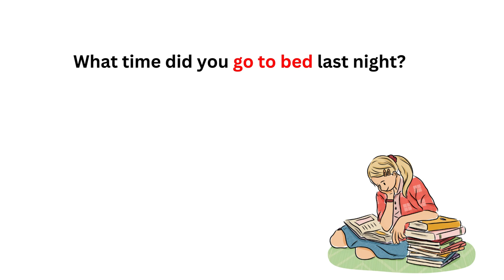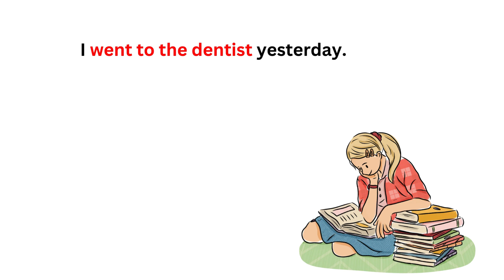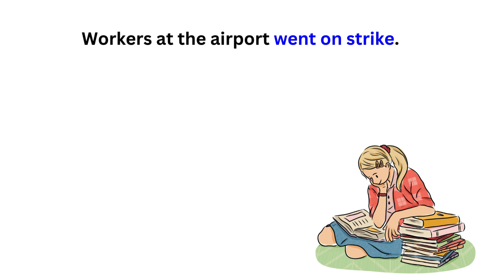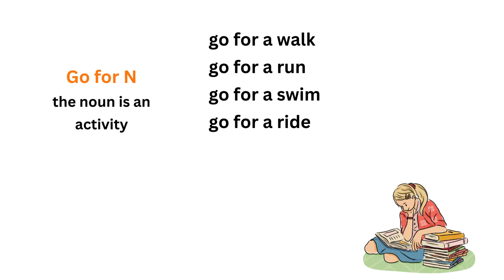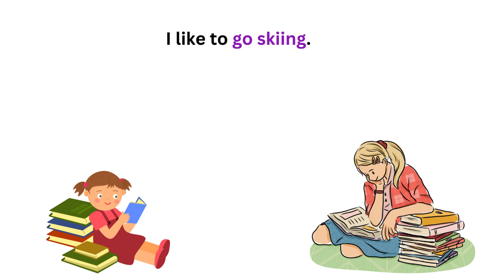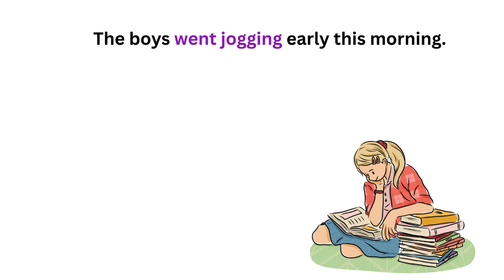English structure practices⭐Go to-Go on-Go for- Go-ing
Summer English creates videos for English learners to practice and speak English fluently. We also produce interesting and funny stories, essential English sentences, important phrasal verbs, and essential English grammar that help you master English. Today, we would like to introduce to all of you

 ☞ Link videos for Essential English Grammar

☞ Link videos for important phrasal verbs

☞ Link videos for Essential English Sentences

☞ Link videos for Learning English through stories

☞ Please share and like our channel. Thank you so much ♥